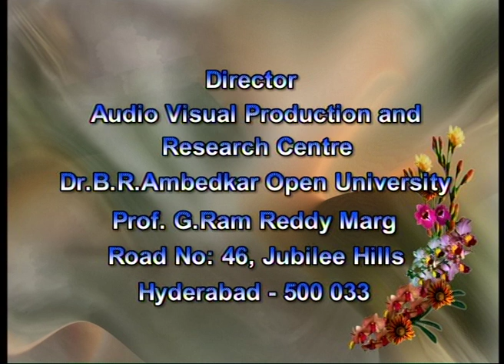BRAOU MBA 3rd Year : Approches to Measure Organisational Effectiveness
BRAOU MBA 3rd Year : Approches to Measure Organisational Effectiveness Recorded on 30/04/2016

Year-3
Semester-3
Subject-MBA
Course Title-Strategic Management
Expert-Prof.Y.S.Kiranmayi/HR.HaraGopal
Course Code-MBA-302
Block No-2
Block Name-ENVIRONMENTAL ANALYSIS
Unit No-19
Unit Name- Organisational Analysis